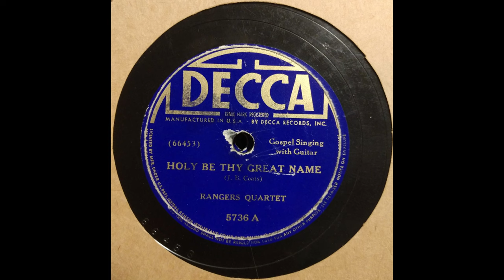Holy Be Thy Name - Rangers Quartet (1939)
Hello y'all! This is the B-side to one of my first uploads, He Bore It All. The Rangers Quartet was a group founded by brothers Vernon and Arnold Hyles. They both were in the V.O. Stamps Quartet at different times before the Rangers. They founded the group in 1936 as the Texas Rangers along with baritone Walter Leverett and tenor George Hughes. In 1938 Denver Crumpler, who was with the Stamps Melody Boys, replaced George Hughes and would remain with the group for 15 years. They made their first records in 1939 under the Decca label which included this song.

I had some problems with digital artifacts in the making of the video which are not present in the original audio files. So sorry for the poorer quality here, but hope y'all still enjoy!